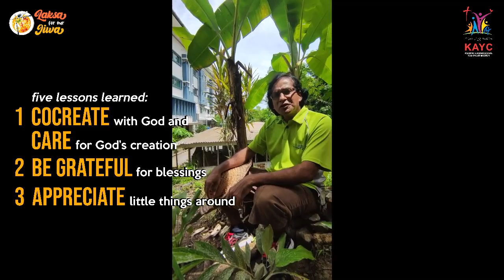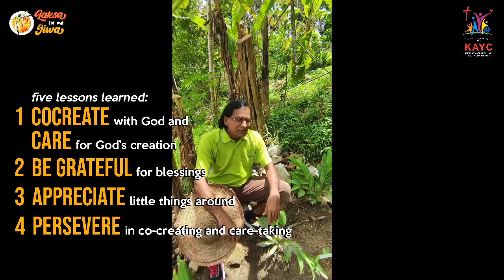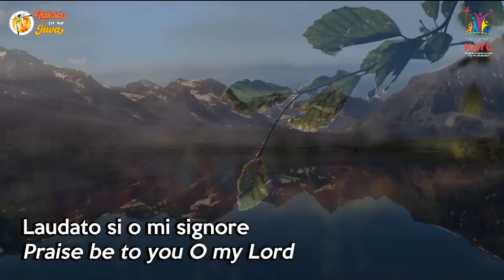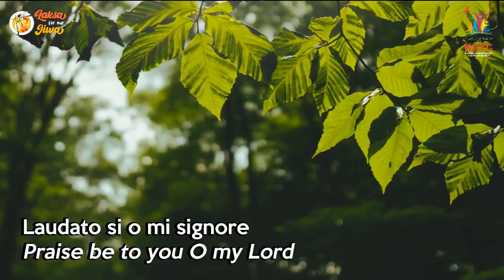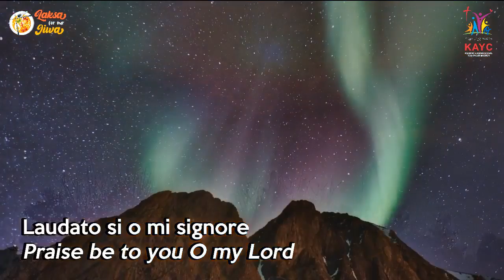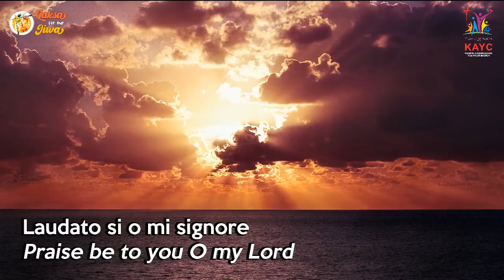LAKSAForOurJIWA S2 - Episode 9 - "Laudato Si - Care for Our Common Home" ft Bro Jonathan Rao